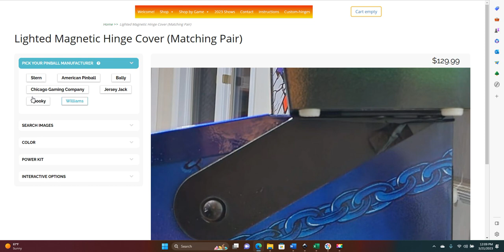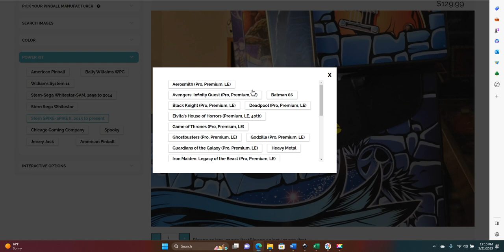website interactive order system